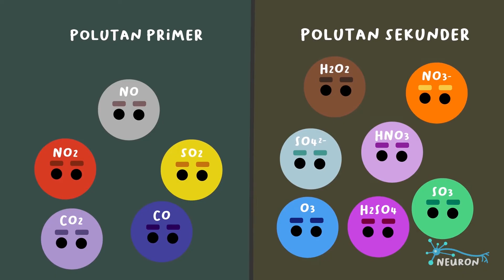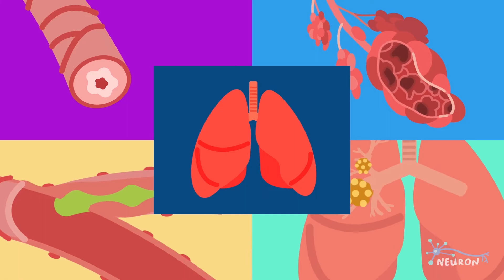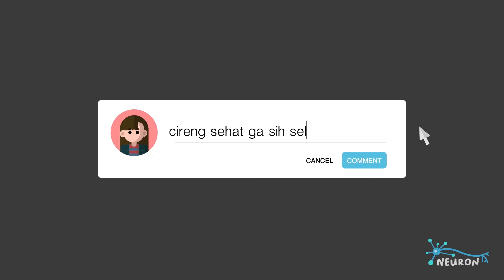Polusi Udara - Bagaimana Dampaknya Terhadap Kesehatan?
Apakah kalian tahu, bahwa polusi udara sangatlah berbahaya bagi kesehatan kita? Dalam video kali ini, kita akan membahas bagaimana dampaknya terhadap kesehatan. Yuk, disimak!